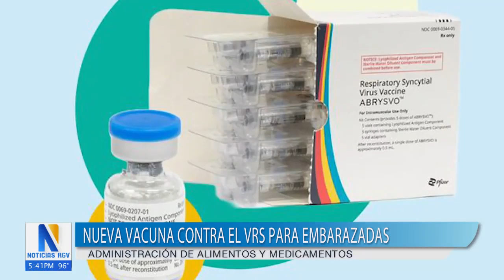FDA aprueba nueva vacuna contra virus respiratorio soncitial